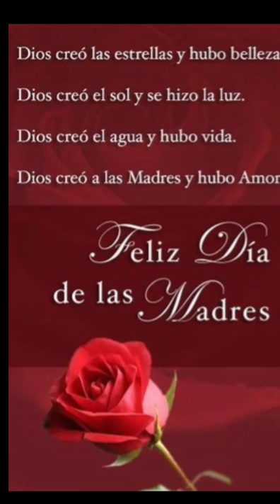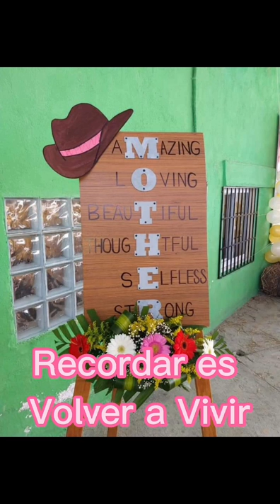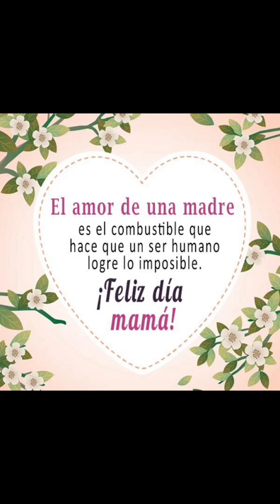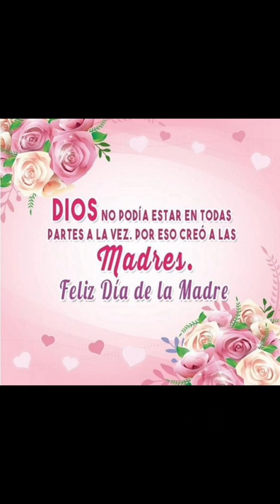Día de la Madre 2022